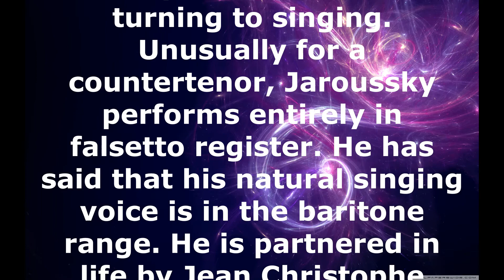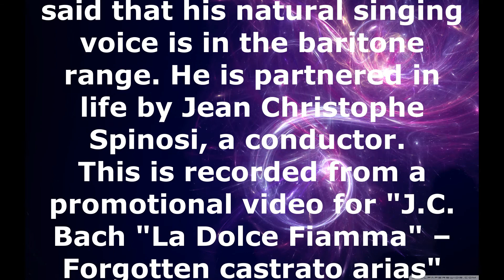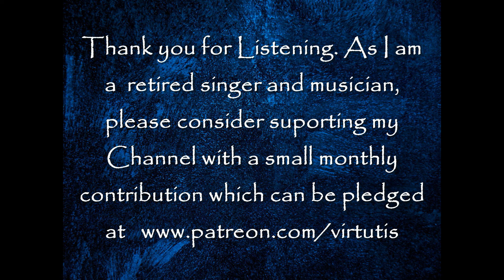THE GLORY OF THE COUNTERTENOR NUMBER FIVE Philippe Jaroussky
Jaroussky gives us a glimpse through time to the great castrati Carestini, Senesino, and of course, Farinelli.